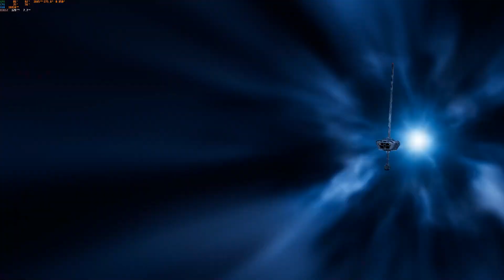STAR WARS JEDI SURVIVOR Gameplay Walkthrough Part 18 || 1080p Ultra Settings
System Specs:
• Processor: Ryzen 7 5700x
• Mobo: MSI B450i Gaming Plus AC
• Ram: 2 x 16gb DDR4 3200Mhz Gskill Tridentz
• GPU: Zotac Trinity RTX 3080
• Monitor: Gigabyte G27F
• Mouse: Razer Orochi V2
• Keyboard: Royal Kludge RK837
• Headset: Cosmic Byte Oberon